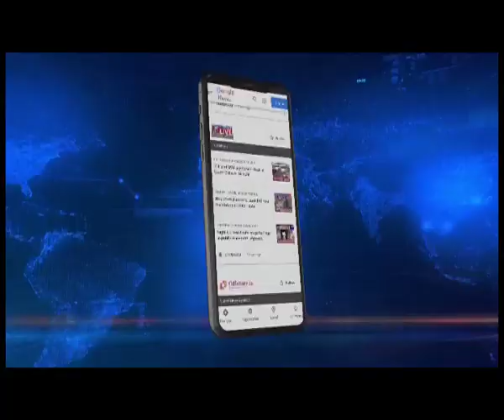NBF National Conclave | India has a responsibility towards persecuted Hindu : Assam CM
NBF National Conclave | India has a responsibility towards persecuted Hindu : Assam CM Himanta Biswa Sarma